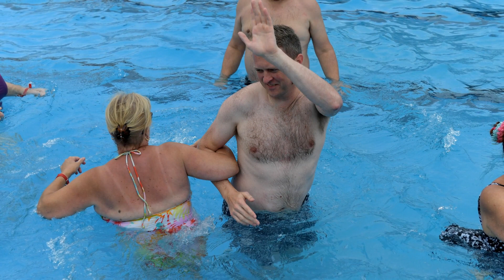Stonehaven Aqua Ceilidh 2019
We sent one of our photographers along to this year's Aqua Ceilidh at Stonehaven's Open Air Pool . Can you spot yourself, or anyone you know in our gallery.